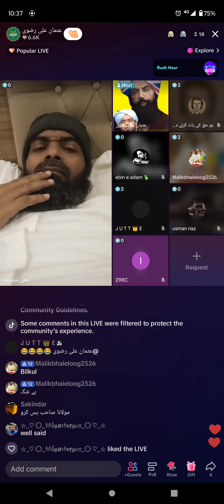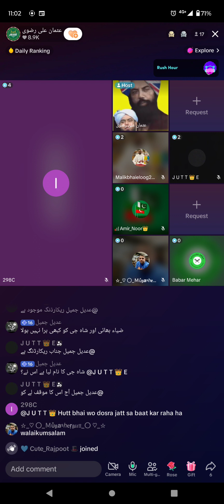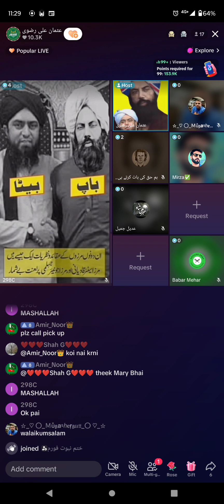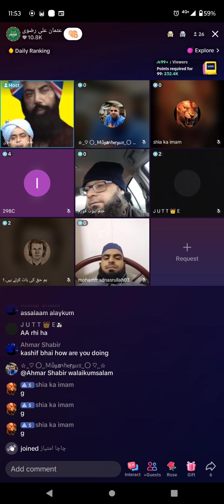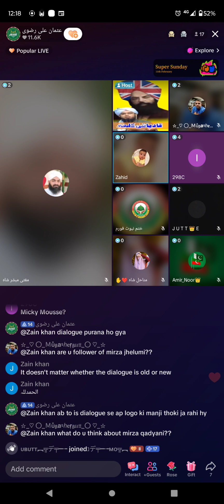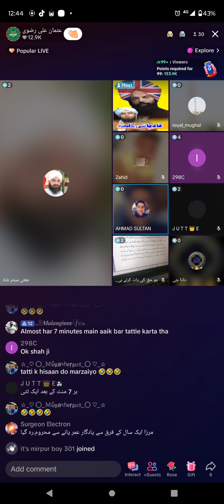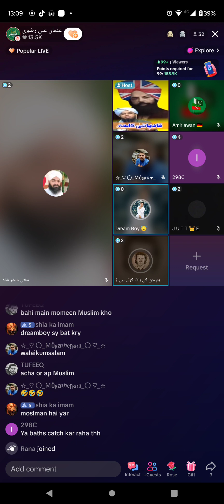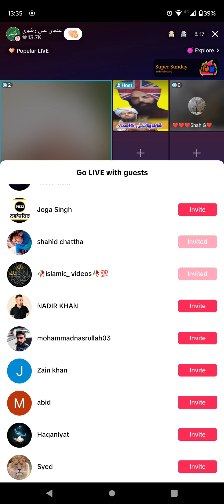169 - Usman Ali Rizvi & Mufti MUBASHAR RAZA QADRI,Arslan Gujjar302 (11-2-2024)